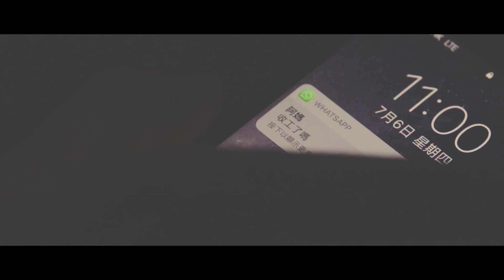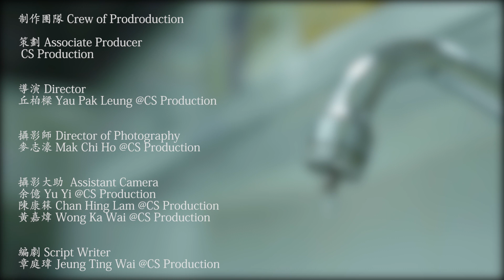《在媽媽離開世界後，我發現了VR的另一種應用方法》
足足辛苦了一個月的作品，希望大家會喜歡。支持本地創作，支持香港YouTube。

故事改編自 (張晨"鳥"不起)

✚ 屎萊姆的3次元（每天 6:30pm 更新！星期五晚直播）
✚ 屎萊姆瘋狂世界（打機片不定期常常更新）

▶ 阿屎Instagram：EdwardSlimeMax
▶ 屎嫂Instagram：Slime_So